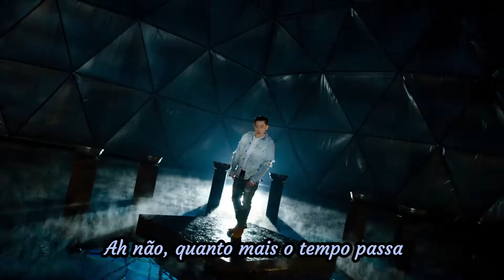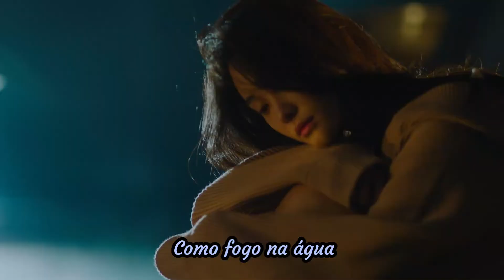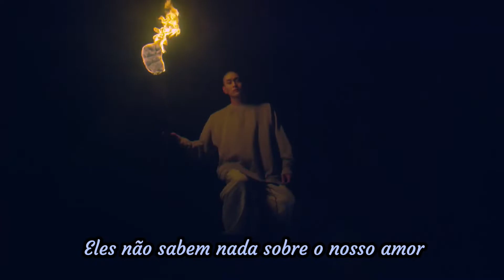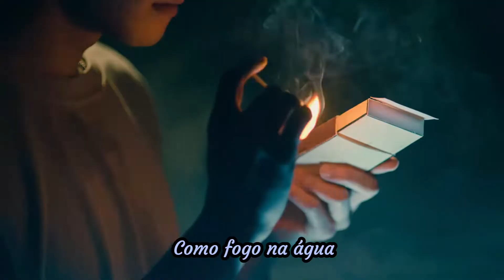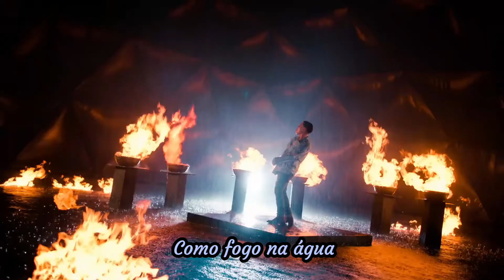CODE KUNST - FIRE WATER (FEAT. G.Soul, TABLO) - LEGENDADO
Música Fire water do cantor coreano Code Kunst legendada em português.

SE INSCREVAM!